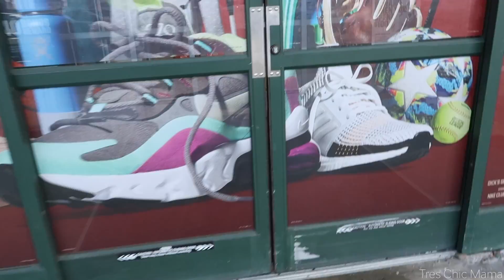TODDLER CHRISTMAS STOCKING STUFFERS| DAY IN THE LIFE OF A SINGLE MOM| Tres Chic Mama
Hey guys! In today's day in the life of a single mom vlog, I am sharing with you my toddler's Christmas stocking stuffers and easy ideas I for toddler Christmas stockings. We did some Christmas present wrapping, Christmas shopping and time together.